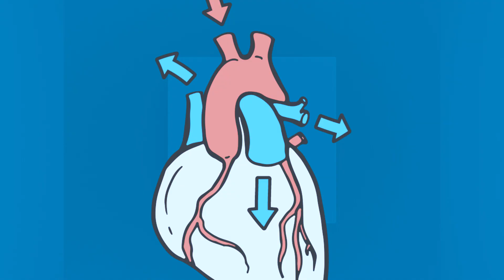Что будет, если ОТКАЗАТЬСЯ от КОФЕ? | Доктор 24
Сериал - что будет с организмом, если отказаться от кофе?

Правда ли, что отказ от главного напитка мегаполиса избавит от бессонницы? Из-за чего могут начаться головные боли? Могут ли зубы стать белее, если перестать пить кофе? И стоит ли от него отказываться, чтобы защитить своё сердце? Рассматриваем все «за» и «против»!

ЭКСПЕРТ: МАРИНА МАКИША - врач-диетолог, нутрициолог